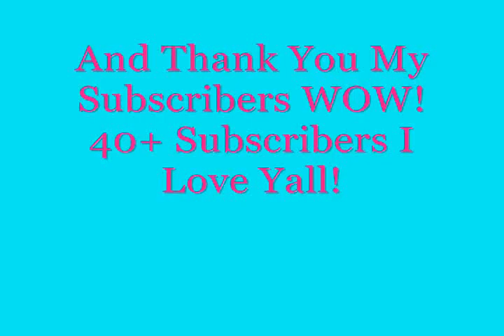HAPPY BIRTHDAY KAT! (reuploaded on backup account!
Yes this is reuploaded on my backup account cause it had the audio then copyright so I put it on my back up which..is this one hah a:) so her birthday was actaully yesturday but i reuploaded it today!